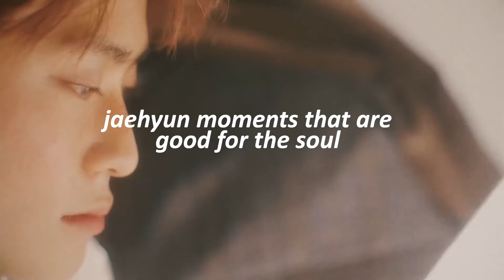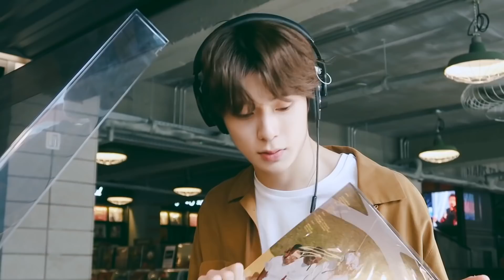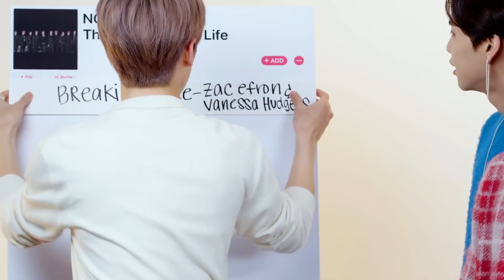soft jaehyun hours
happy valentine's day to jaehyun and jaehyun only.

nobody asked for this but i couldn't not post a video for my almost birthday twin. hbd old man.